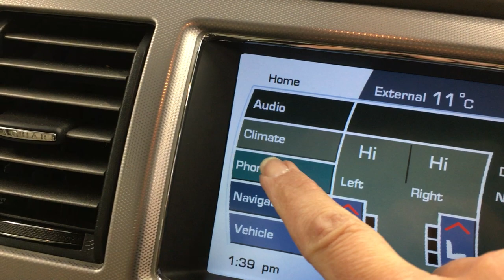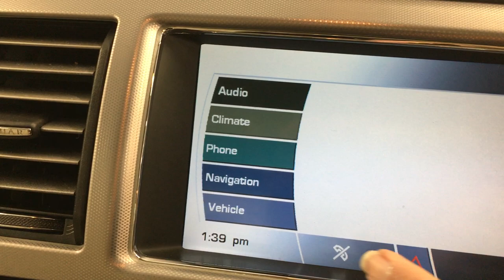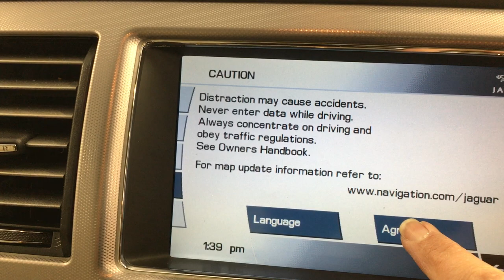Country Car Barford Warwickshire Used jaguar XF for sale